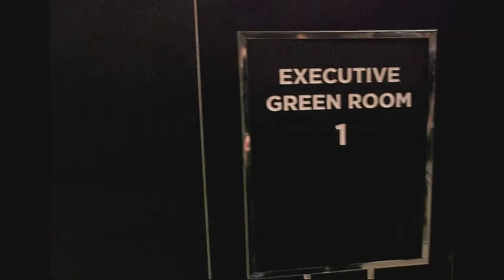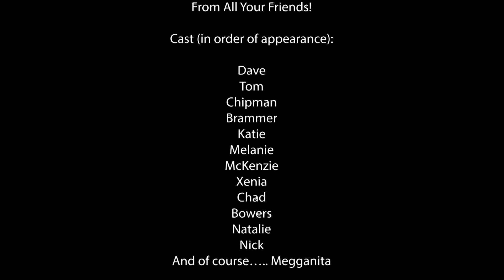Down at Meggan's Rock